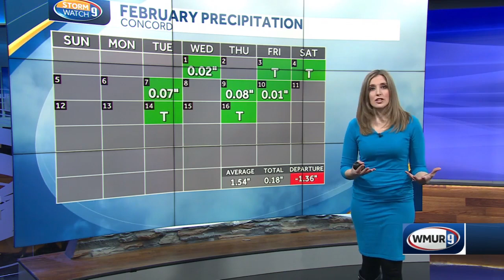No drought conditions in New England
February has started off very dry, with less than two-10ths of an inch of precipitation in New Hampshire.